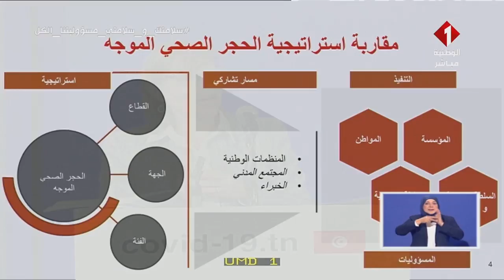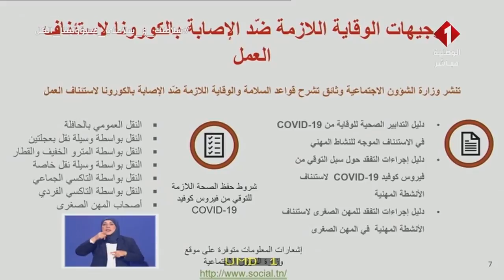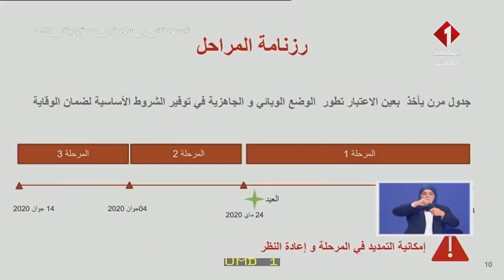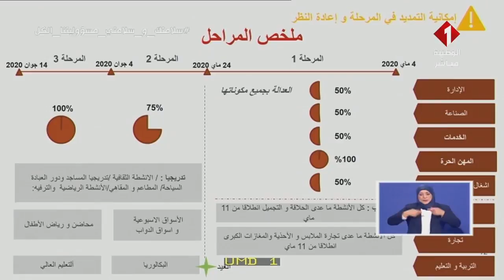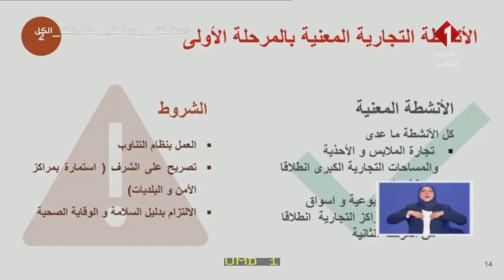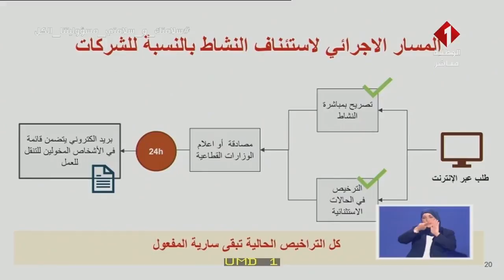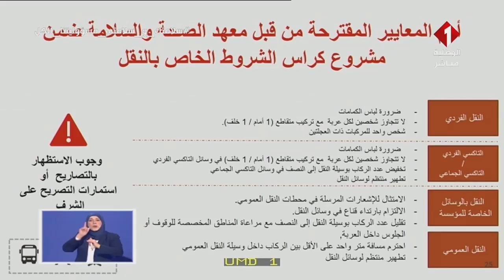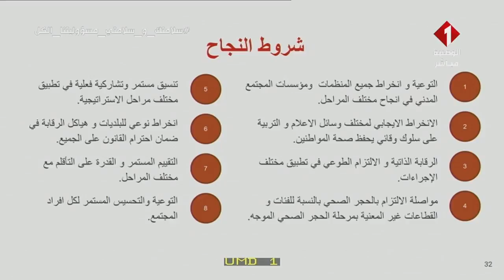ندوة صحفية خاصة بالإستراتيجية الوطنية للحجر الصحي الموجه| لبنى الجريبي وزيرة لدى رئيس الحكومة